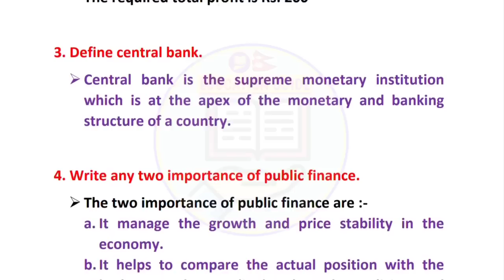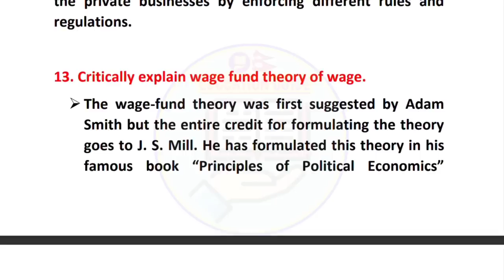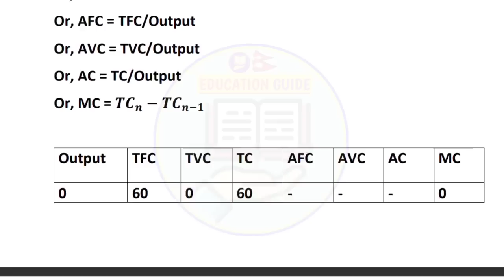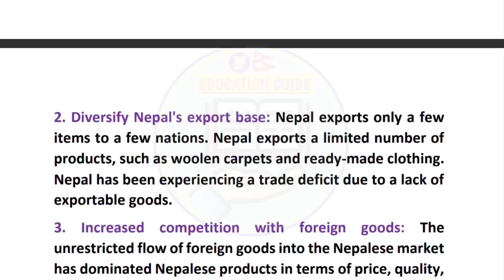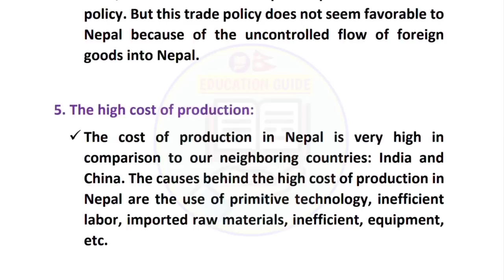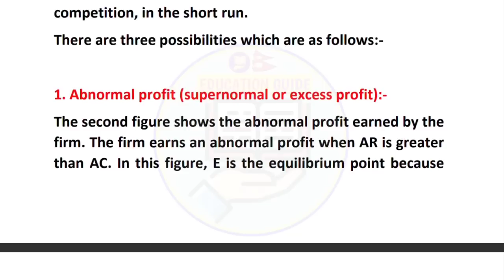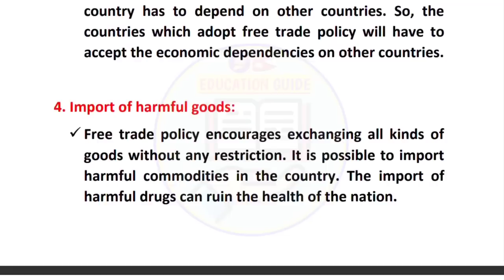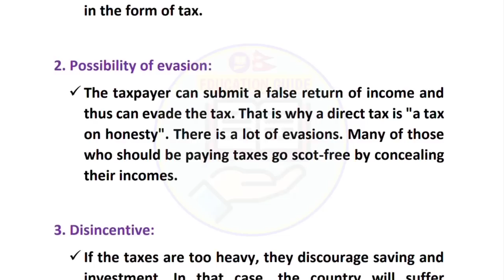Full Solution of Economics, 2080 (2023) Class 12 | NEB Grade 12 Model Question Solution, In Nepali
Letter to the editor - Class 11/12 Compulsory English with Solution (NEB BOARD EXAM), New Course

Class 12 Economics Model Question, 2080
 NEB Board Exam 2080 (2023), Model Question Published by NEB, Board Exam Grade 12
Economics of Grade 12, NEB
 Model Question with Solution 2080
solution of model question Economics class 12